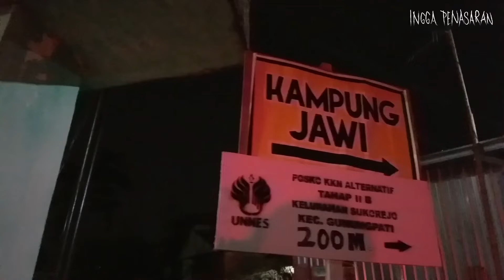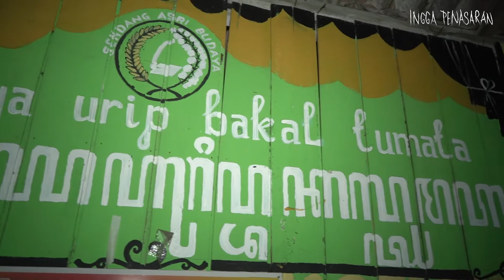ADA APA DI KAMPUNG JAWI - SEMARANG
Diantara perjalanan horornya, @inggaman dan team @inggapenasaran menyempatkan mampir ke Kampung Jawi, sebuah kampung tematik dan unik yg sarat budaya di Sukerojo, Semarang.

Bukan hanya obrolan ringan dan santai, tapi juga bahasan serius tentang dunia mistis dan spiritual dibahas bersama pak Siswanto, sang pemrakarsa Kampung Jawi.

Kira-kira ada cerita apa saja dibalik Kampung Jawi? ikuti rasa penasaranmu bareng inggapenasaran hanya di Youtube Channel kami malam ini.